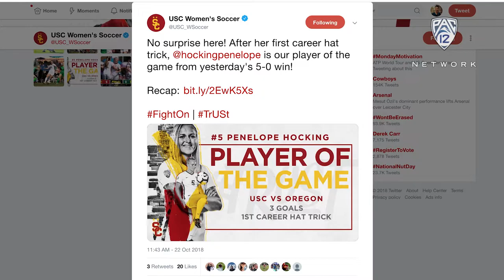USC's Penelope Hocking garners Pac-12 Women's Soccer Offensive Player of the Week honors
USC freshman Penelope Hocking is named Pac-12 Women's Soccer Offensive Player of the Week for Tuesday, Oct. 23. She led the Trojans to pair of 5-0 wins, scoring five goals on the week. She had her first hat trick of her career and first of the season for the Trojans against Oregon. She currently leads USC with 12 goals on the season.